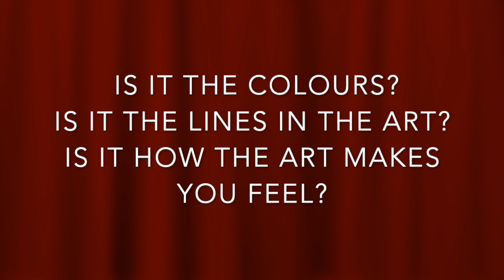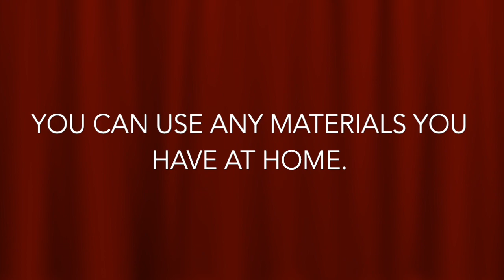Art Gallery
This video is about Art Gallery